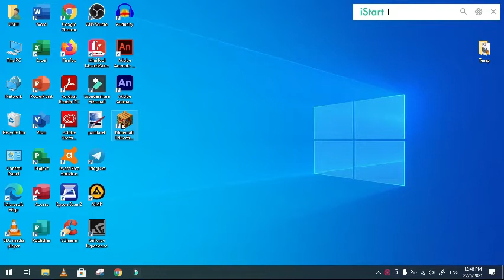2. Minecraft: Education Edition - Sign in Tutorial (using DELIMa KPM e-mail account)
1. Open "M:EE"
2. Sign in using DELIMa email account and password

Note: For the first time sign in attempt there might be slight difference...